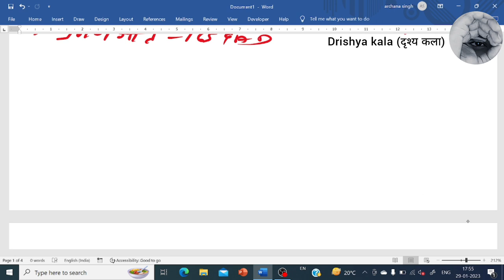मेवाड़ शैली ll Mewar style paintings ll NET,JRF ll TGT,PGT ll Art Classes by Drishya kala (दृश्य कला)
Highlight videos:

Introduction to indian arts - Indus valley civilization ( sites, sculptures, toys, seals, etc.) , Mauryan art (sculptures, pillars, stupa, rajprasad.) ,Shunga arts ( stupa abd sculptures) , Kushan art ( mathura & gandhar style: sculptures), Andhrasatwahan arts ( stupa: Amrawati, nagarjunkonda ) , Gupta period arts (Architecture & Sculpture) , Ajanta caves , lohanipur torso maurya kaleen (Jain Tirthankar), chalukya kaleen kala Rashtrakut kaleen kala, pallaw kaleen kala, Dancing girl in mohenjodaro, pal miniature art sigiria caves painting Khajuraho Temple and Sculptures, jain painting, Rajsthani painting - Mewar style painting(miniature art)for all Examinations like - NET JRF/ TGT PGT/ UP higher education/ Art Lecturers/ UPSC Art and culture etc.